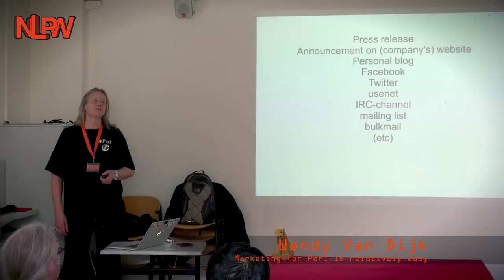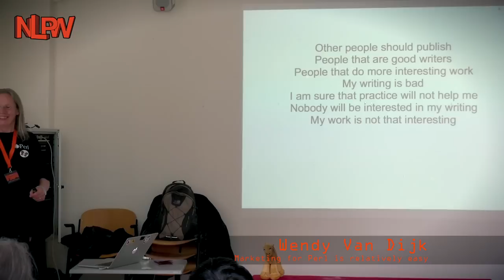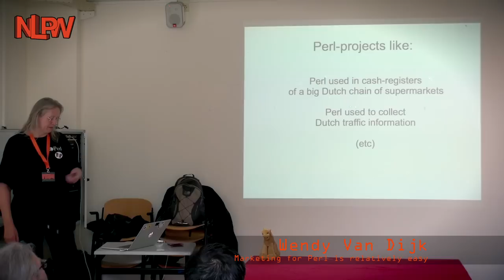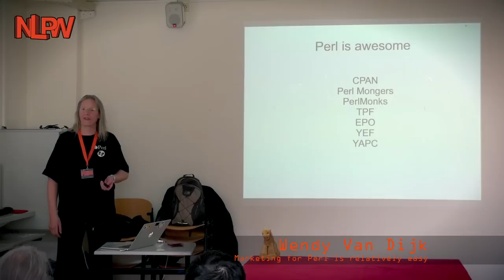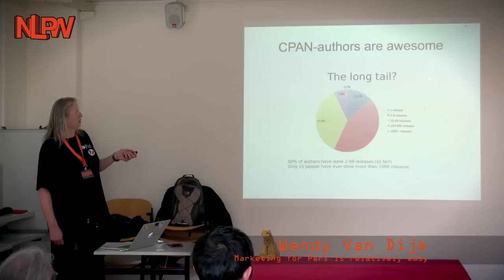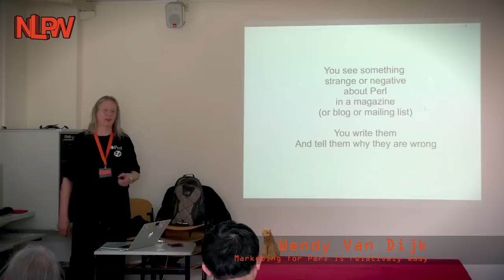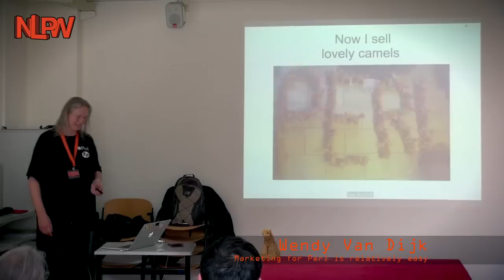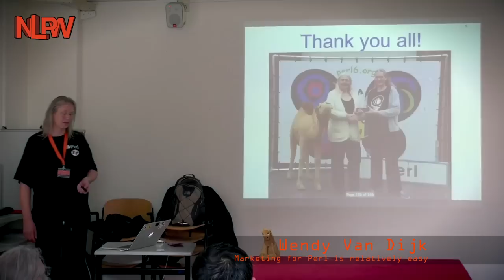Marketing Perl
NLPW::2014

Nederlandse Perl Workshop, 25-April, Utrecht

by: Wendy van Dijk (WOOLFY)